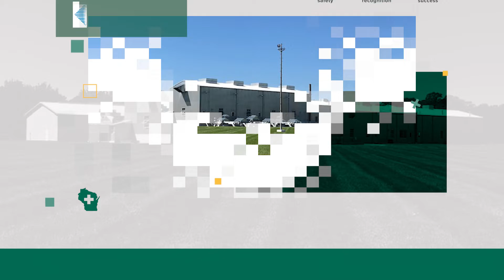Viking Gas Transmission Company | 28th Annual Wisconsin Corporate Safety Awards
🏆 Corporate Safety Award Winner: Viking Gas Transmission Company 🏆

Viking Gas Transmission Co. – Located in Osceola, WI, operates over 600 miles of natural gas transmission from the Canadian/Minnesota border to Marshfield, Wisconsin.

Congratulations to the team at Viking Gas Transmission Company for working safely with the volatile characteristics of natural gas in a wide variety of weather conditions native to the Wisconsin climate.